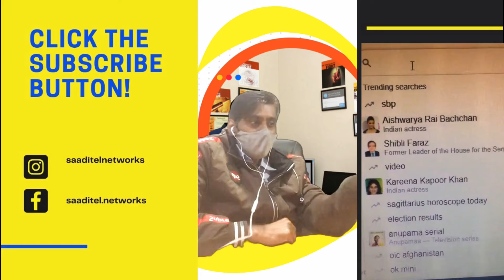Google Trending 2021 | What Pakistani Trending Searches in 2021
Online free YouTube Channel for learning and enhancing your technical skill, as well as professional studies

🔴MY YOUTUBE GEAR:
DSLR camera
camera Tripod
mobile tripod
Mobile Storage card
Fairy lights

ᴏɴʟɪɴᴇ ꜰʀᴇᴇ ʏᴏᴜᴛᴜʙᴇ ᴄʜᴀɴɴᴇʟ ꜰᴏʀ ʟᴇᴀʀɴɪɴɢ ᴀɴᴅ ᴇɴʜᴀɴᴄɪɴɢ ʏᴏᴜʀ ᴛᴇᴄʜɴɪᴄᴀʟ ꜱᴋɪʟʟ, ᴀꜱ ᴡᴇʟʟ ᴀꜱ ᴘʀᴏꜰᴇꜱꜱɪᴏɴᴀʟ ꜱᴛᴜᴅɪᴇꜱ.
ʜᴏᴘᴇ ʏᴏᴜ ꜰᴏᴜɴᴅ ɪᴛ ɪɴꜰᴏʀᴍᴀᴛɪᴠᴇ ᴀɴᴅ ᴜꜱᴇꜰᴜʟ. ᴀɴʏ Qᴜᴇꜱᴛɪᴏɴꜱ ᴏʀ ᴄᴏᴍᴍᴇɴᴛꜱ ᴀʀᴇ ᴡᴇʟᴄᴏᴍᴇᴅ.ᴛʜᴀɴᴋꜱ, ʙᴇᴄᴜᴀꜱᴇ ʏᴏᴜʀ ᴛɪᴍᴇ ɪꜱ ʀᴇᴀʟʟʏ ᴘʀᴇᴄɪᴀᴏᴜꜱ ꜰᴏʀ ᴍᴇ. ꜱᴏ ᴘʟᴇᴀꜱᴇ ᴅᴏ ꜱᴜʙꜱᴄʀɪʙᴇ & ꜱʜᴀʀᴇ. ꜰᴏʟʟᴏᴡ ꜱᴀᴀᴅɪᴛᴇʟɴᴇᴛᴡᴏʀᴋꜱ ᴏɴ ꜰᴀᴄᴇʙᴏᴏᴋ, ᴛᴡɪᴛᴛᴇʀ & ᴏᴛʜᴇʀ ᴀʟʟ ꜱᴏᴏᴄɪᴀʟ ᴍᴇᴅɪᴀ ᴘʟᴀᴛꜰᴏʀᴍꜱ @ꜱᴀᴀᴅɪᴛᴇʟɴᴇᴛᴡᴏʀᴋꜱ_ꜰᴀɴ_ᴘᴀɢᴇ